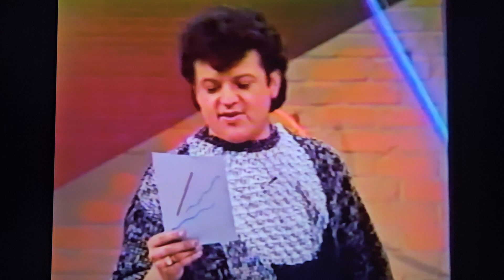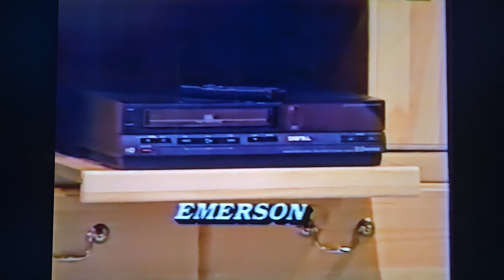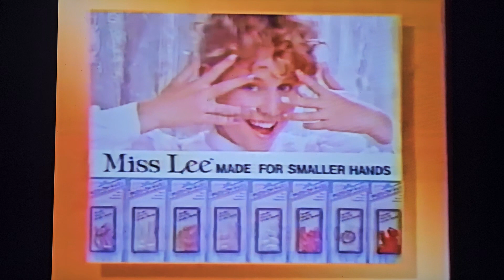Newlywed Game Paul Rodriguez (Classic edition) 59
Courtesy from YouTuber JD's Retro Archives